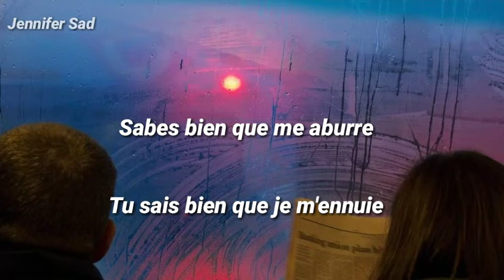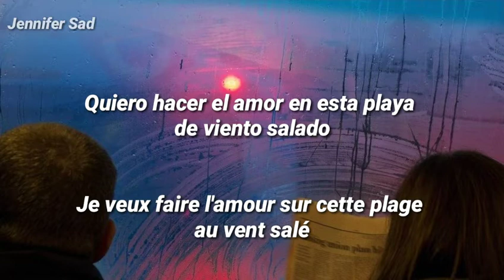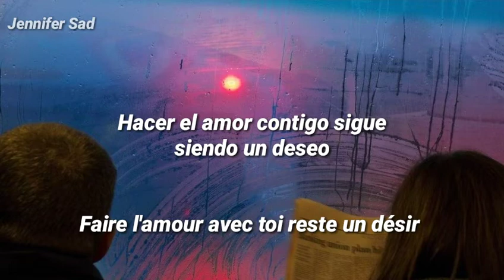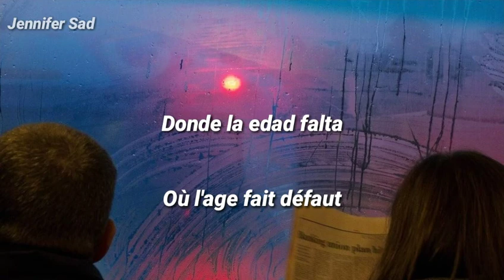Vendredi sur mer - L'amour avec toi 「Sub. Español (Lyrics)」